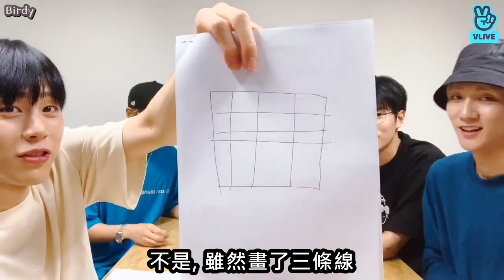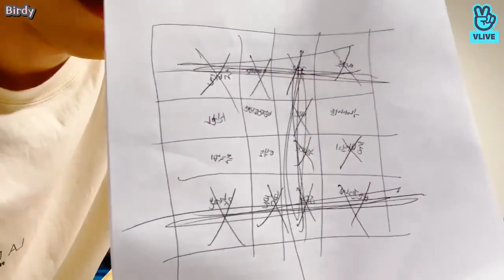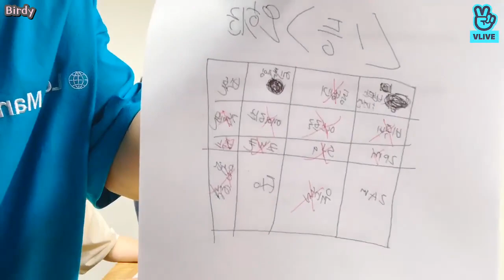[KNK] BINGO生存戰／[크나큰] 갑.분.빙고 서바이벌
金智勳的笑聲不要太浮誇XDDDDDD
好久沒有剪這麼長的影片！！！
散播歡樂散播KNK的好ㅠㅠㅠㅠ
中字影片禁止二次上傳～～